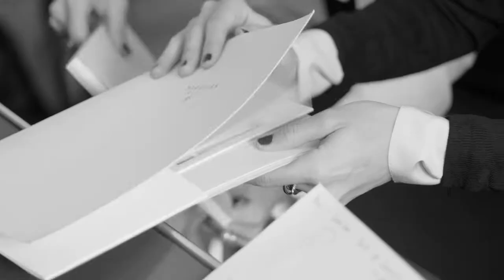Master in Luxury Business in partnership with Richemont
"Luxury belongs to the human being" – With the new edition of the Master in LuxuryBusiness, we take a look at how Polimoda goes beyond the classroom to uncover the code and meaning of luxury, offering hands-on experience and the mentorship of industry experts. Operated in partnership with Richemont